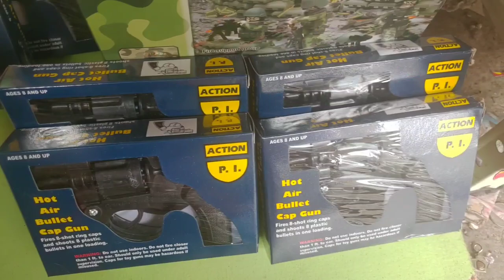My best seller candies|ready na ang tindahan kong dagsain sa Pasko😊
Crystal Candies - 500grams/115.00
Choco Coated - 500grams/145.00